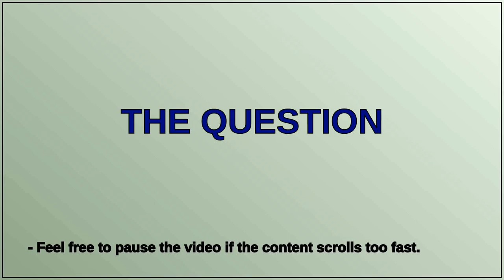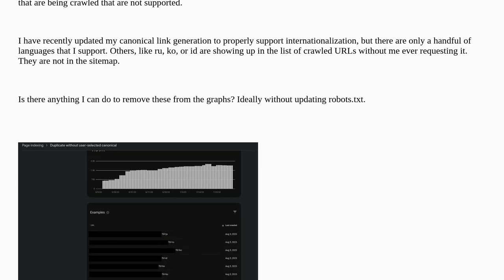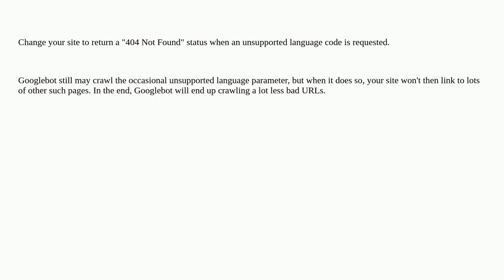Webmasters: Why is Google is crawling unsupported languages?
Why is Google is crawling unsupported languages?

A special thanks goes out to the community

  seo search-engine-indexing google-search-console